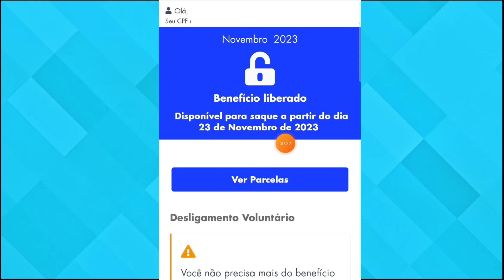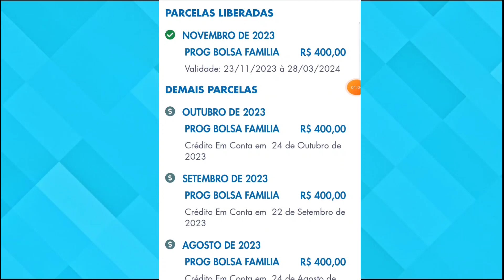AGORA SIM! ATUALIZOU APLICATIVO BOLSA FAMÍLIA MÊS DE NOVEMBRO LIBERADO!